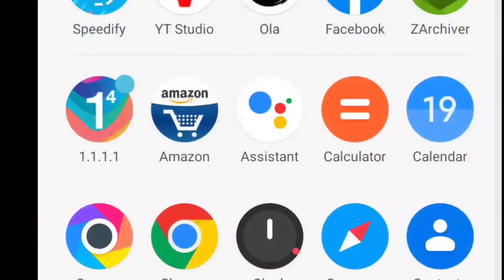No Map Showing in Bonus Challenge Solved!! In Egypt Or Any Other server